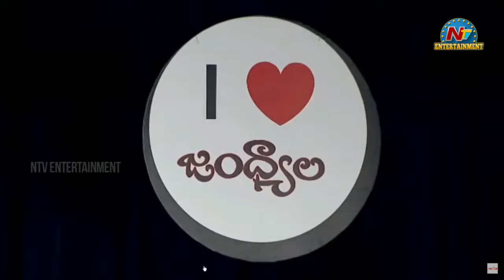Jandhyala Humouristy Awards 2023 : LIVE | Manepalli Jandhyala | Ntv ENT